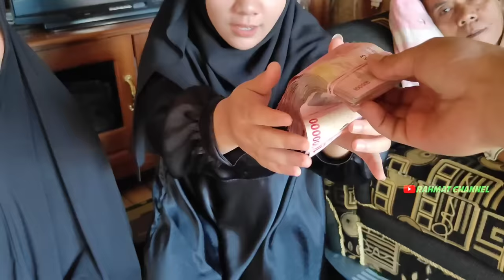TANGIS BAHAGIA JANDA CANTIK SAAT DAPAT BANTUAN BUAT BEROBAT BAPAKNYA YG SEDANG SAKIT JANTUNG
Perjalanan Hidup yg Tegar Tabah dan trus berdoa yg tiada hentinya dilakukan oleh seorang single Parent atau Janda Kembang yang sudah pisah hampir satu tahun
Dan Kini Menjadi Tulang Punggung Keluarganya Rela Kerja Serabutan Demi Nafkahin Keluarga Dan Biyayain Berobat Bapaknya Yang Terkena Penyakit Jantung Yg Belum Kunjung Sembuh.
Dan puji syukur dgn kesabaran dan keuletan dlm berdoa akhrnya  menemukan secercah harapan pertolongan dgn mendapatkan rejeki donasi dari bbrpa donatur sebagai Viewer yg meilhat konten ini.
Dan dari rasa bersyukur thdp  pemberian yg sejatinya adalah  pertolongan  dari yg Maha Memiliki Nya Maka sbg Lokomotif kehidupannya neng enci ini bisa menambah kebutuhan utk keberlangsungan kehidupannya.
Rejeki merupakan takdir Allah
spt termaktub dlm Alquran yg berbunyi :
*Allah melebihkan sebagian kamu dari sebagian yang lain dalam hal rezeki. (QS. An Nahl-71)*"
Maka setiap rejeki baik besar maupun kecil wajib kita utk disyukuri dgn tulus ikhlas dan ridho Semoga ada yg bisa membantu Aamiin ...
* Bisa Di Ikuti Link Instagram
* Bisa Di Ikuti link Fesbook